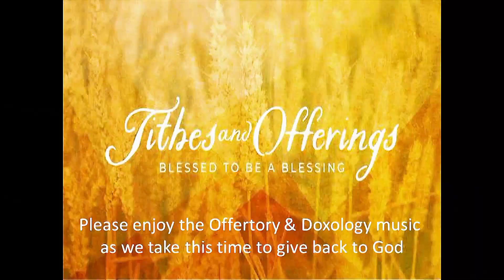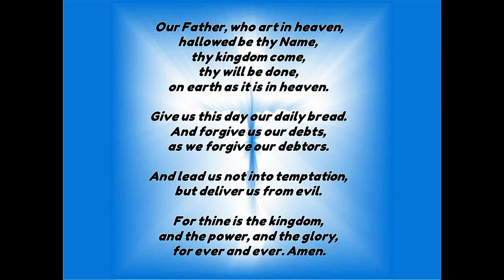Riverlawn Presbyterian Church - October 15, 2023